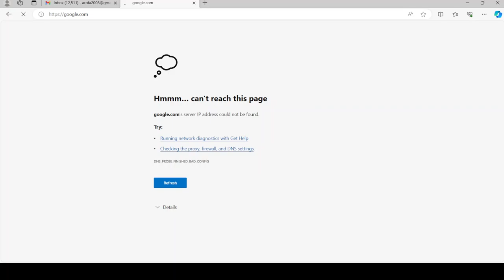I can't access Google's website...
Why am I no longer able to access Google's website?